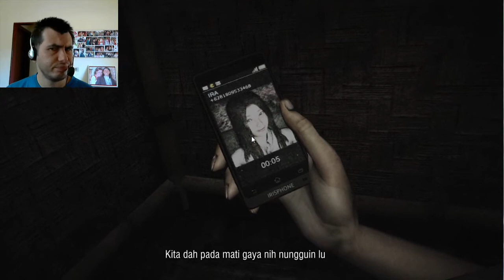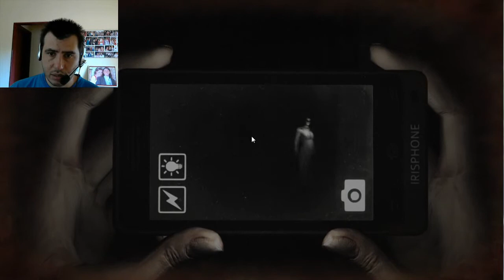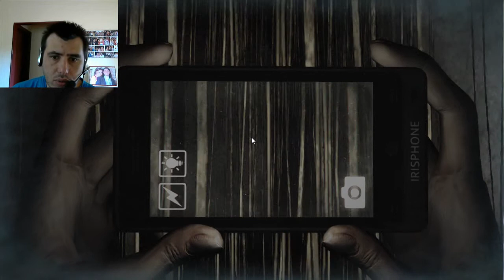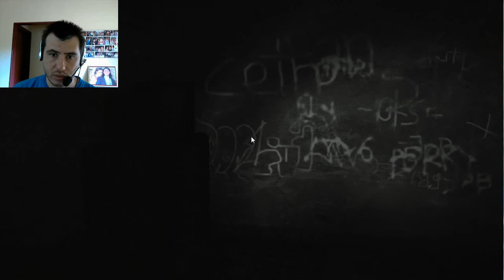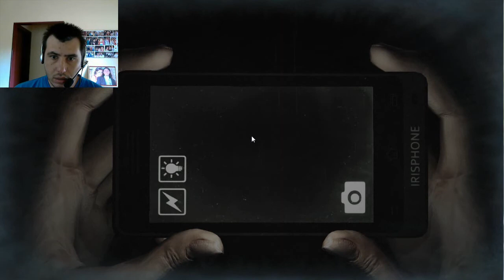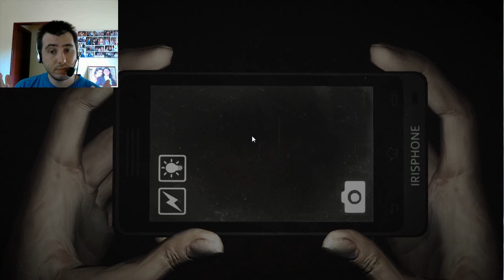DreadOut Gameplay Horror terror sustos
Um pequeno gameplay do demo deste jogo de terror. abraço a todos